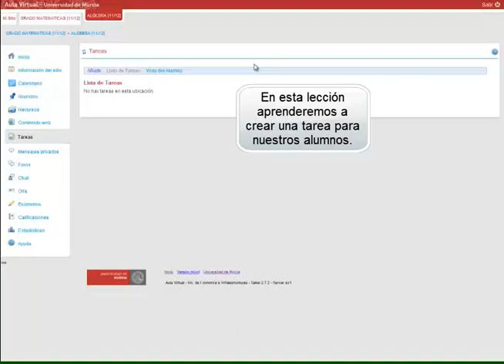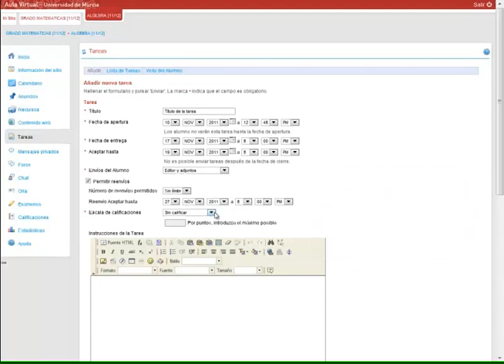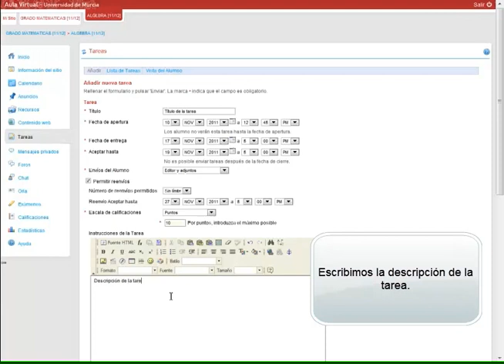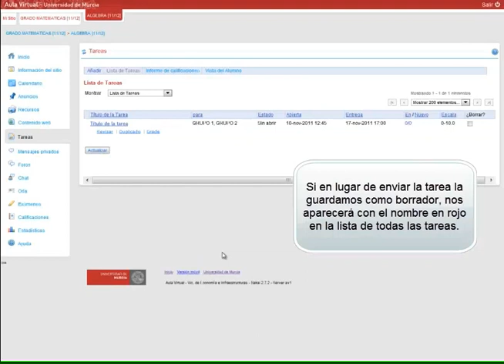vídeo 019 -- Aula Virtual -- Tareas: Creación